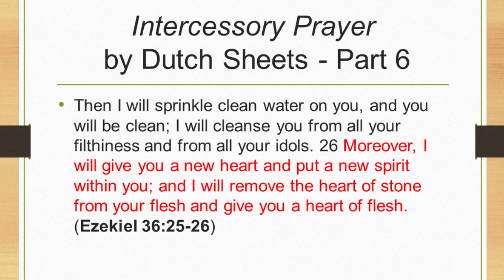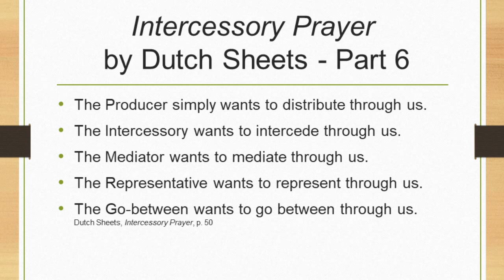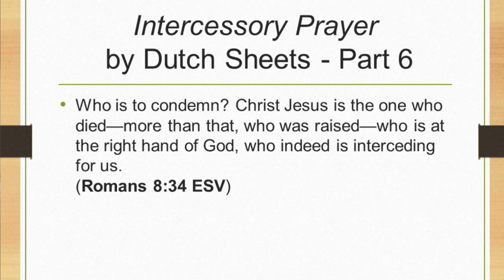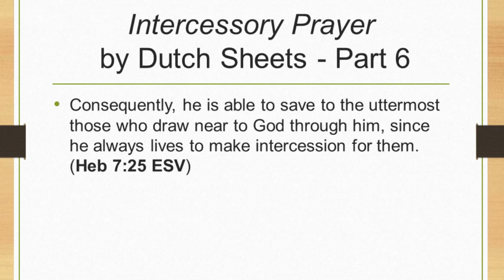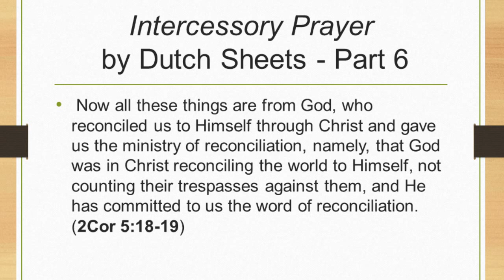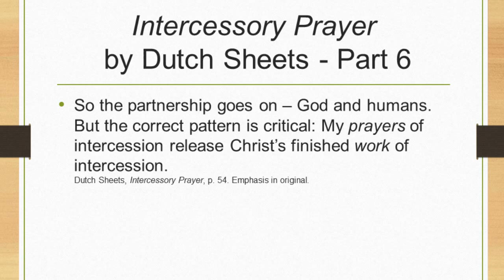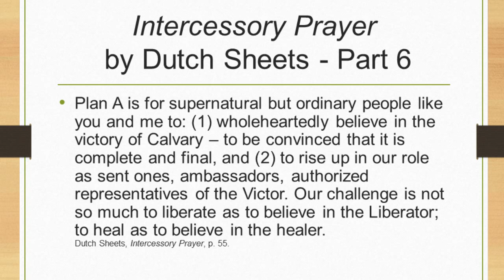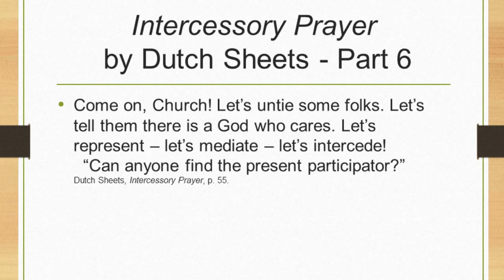A Review of Intercessory Prayer by Dutch Sheets, Part 6 - Diminishing the Uniqueness of Christ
We begin this episode with a review of the passages in the New Testament that show that Jesus and the Holy Spirit intercede for us, but we are not intercessors. We show that Sheets and other NAR teachers fail to see the difference between the Apostles, Prophets, and believers today. We share quotes from the book that show he consistently diminishes the uniqueness of Christ and assigns to believers what rightly belongs to Him alone.

This is a critique of Intercessory Prayer by Dutch Sheets, Bethany House, 1996.